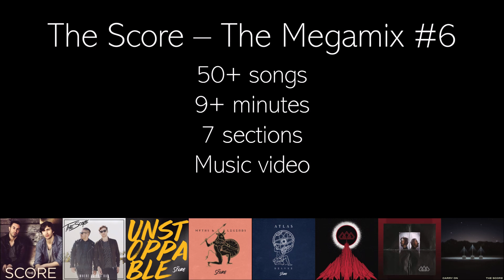[TRAILER] The Score - The Megamix #6